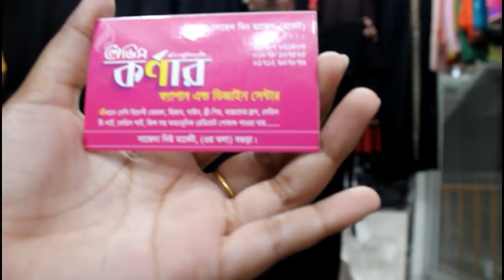ঈদ কালেকশন -হিজাব ওড়না ।।Eid Collection-Hijab Orna..